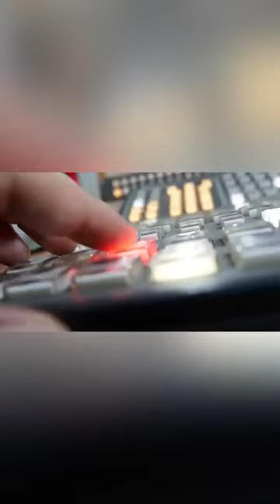Las cosas como son…